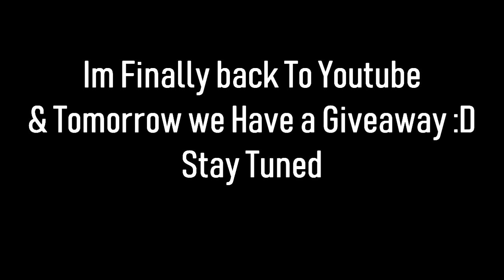ClanWar Highlight + Giveaway | IM BACK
Friends !

🎮 Game ! .
📢 (BlackSquad)